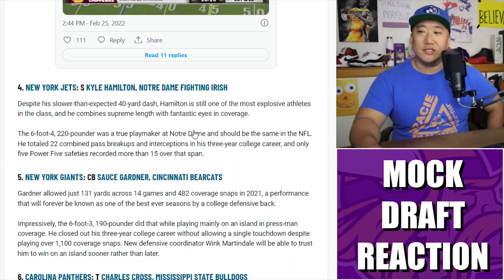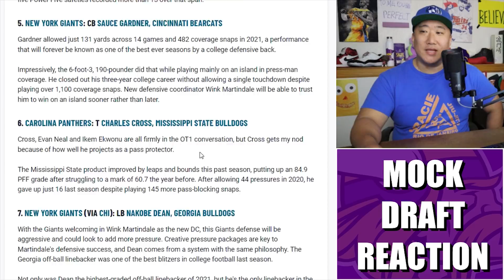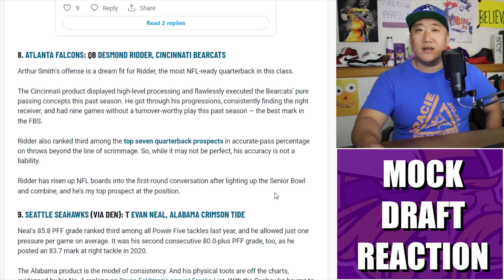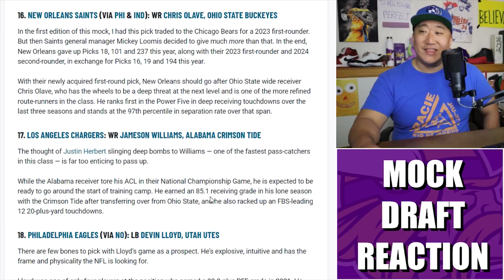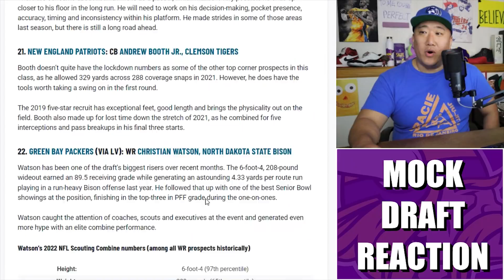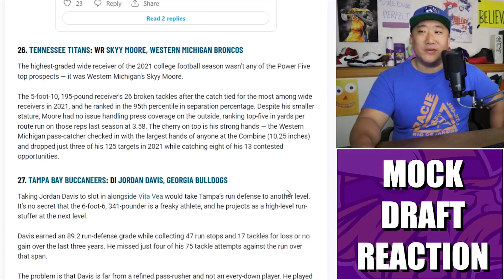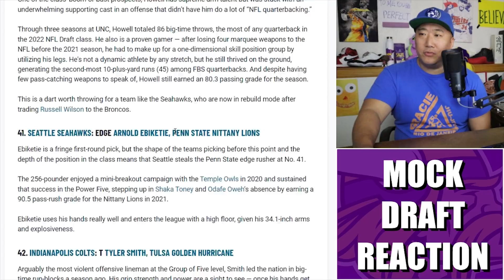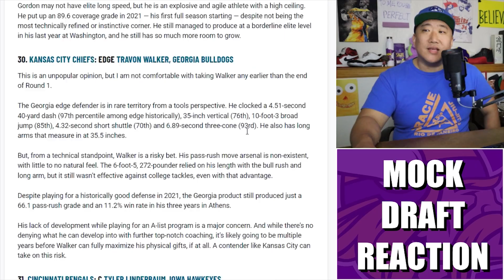Reaction to Pro Football Focus' 2-Round 2022 NFL Mock Draft: Vikings Go Corner and Guard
Our reaction to Pro Football Focus' latest 2-Round 2022 NFL Mock Draft where the Minnesota Vikings check two boxes of need.